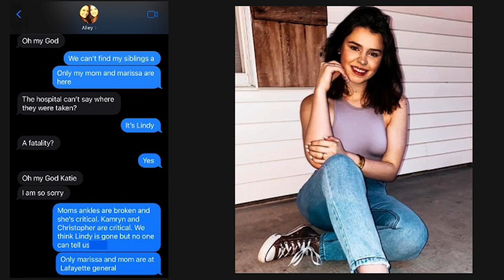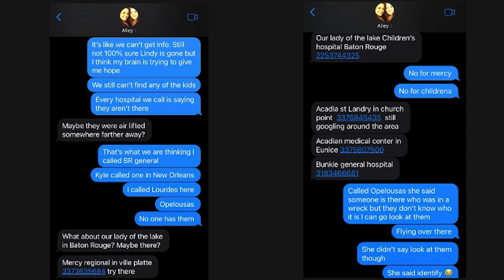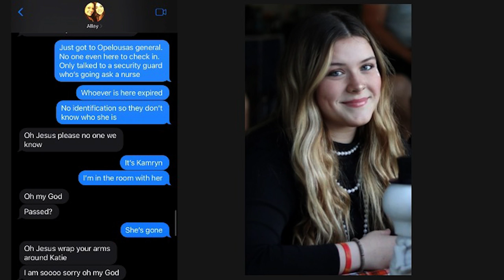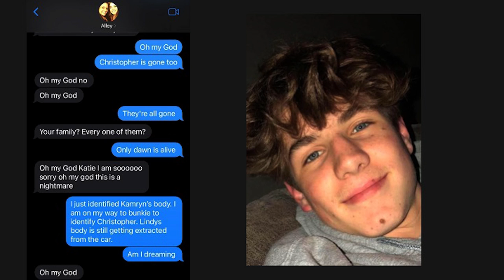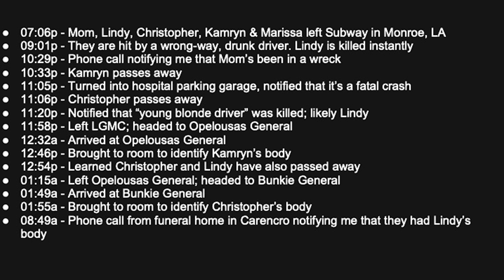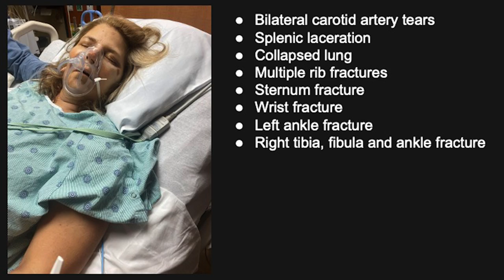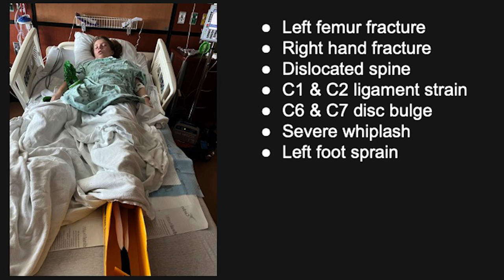Simmons Family Tragedy presented at LDAA Staff Conference